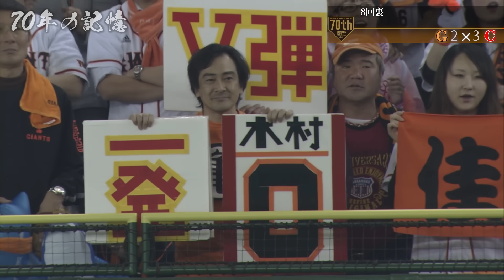【70年の記憶】亡き同級生に捧げる 谷佳知 代打逆転満塁ホームラン【2010年4月24日】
【70年の記憶】
亡き同級生に捧げる 谷佳知 代打逆転満塁ホームラン
「巨人vs阪神」
4月13日(木)日テレ系地上波生中継！
19:00-21:00(全国ネット)※一部地域除く